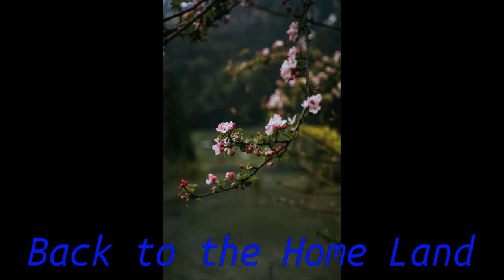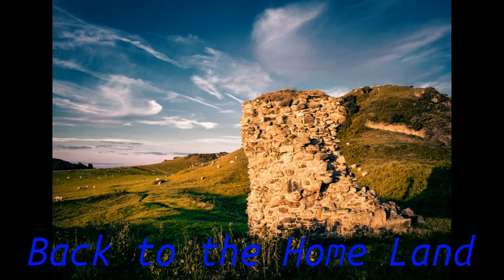Back to the Home Land